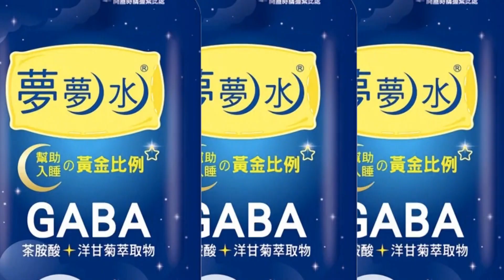【每日必看】水泥車失控側翻 沙塵飛揚"輾壓整排樹" 20221226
台南麻豆中午發生一起翻車意外，一輛預拌混凝土車，在過彎時，突然向左側翻，倒在分隔島上，一路壓跨好幾棵路樹，現場塵土飛楊，駕駛一度受困救出時 滿臉鮮血!